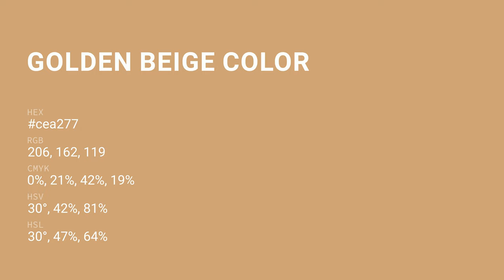Golden Beige color cea277 hex color - Yellow color - Cool color cea277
What color is Golden Beige ? cea277 hex color - Yellow color - Cool color cea277

Hex cea277 Color Code is also known as Golden Beige color.

Hex cea277 Color code in RGB color code model is created after adding 80.78% red color, 63.53% green color and 46.67% blue color.
Hex cea277 Color code in CMYK color (process color) code model is generated after subtraction of 0% cyan, 21% magenta, 42% yellow and 19% black.